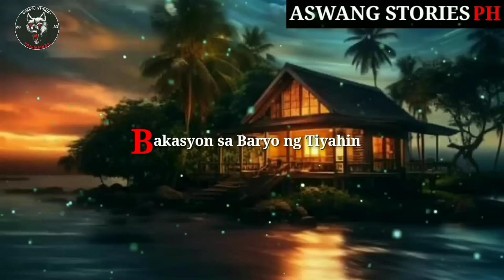Bakasyon sa Baryo ng Capiz at Ormoc Leyte | Kwentong Aswang | True Story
Story 1 : Bakasyon sa Baryo ng Capiz

Story 2 : Bakasyon sa Ormoc Leyte

Narrated by : CA$₱ER

Narrated by: CA$₱ER